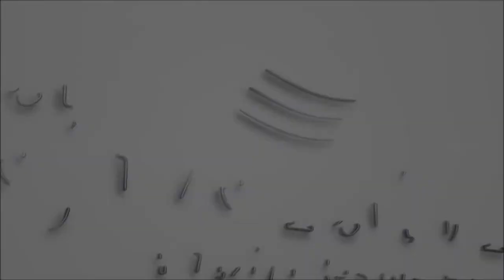Dr Pierone & Greer discuss PDO Threads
Dr. Pierone and Greer Hanson, ARNP discuss PDO Threads.  PDO Threads are the most exciting new thing in the world of facial rejuvenation.  They like the versatility of PDO Threads because they can be used in the face and all over the body.